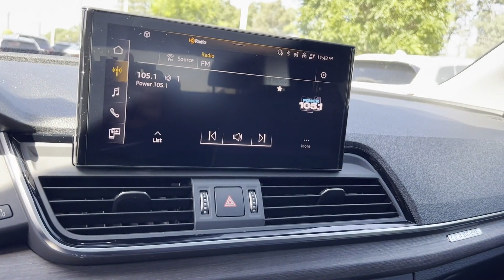Used 2021 Audi Q5 Premium Plus WA1BAAFY5M2002131 Lynbrook, New York, Garden City, Valley Stream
2021 Audi Q5 Premium Plus WA1BAAFY5M2002131 Video

This 2021 Audi Q5 Premium Plus WA1BAAFY5M2002131 is full of phenomenal features such as: